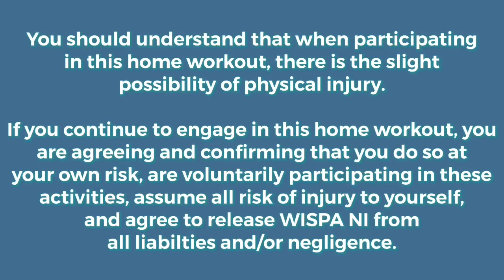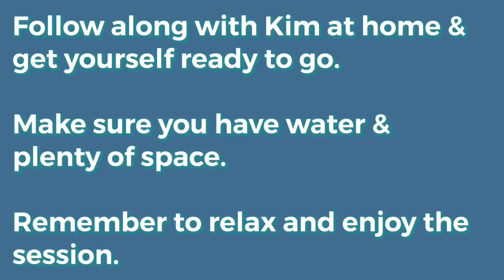Pilates with Kim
45 minute home workout with Coach Kim